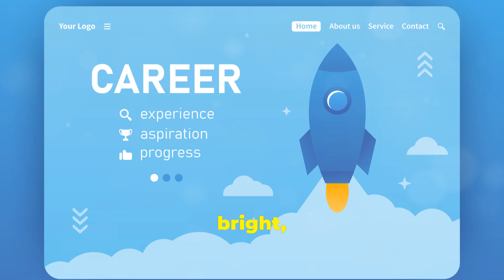Countdown to the Stars: NASA's Historic Starliner Launch!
Countdown to the Stars: NASA's Historic Starliner Launch!: Welcome to our live coverage of NASA's historic Boeing Crew Flight Test! This monumental event will see NASA astronauts Butch Wilmore and Suni Williams embarking on an unprecedented journey to and from the International Space Station (ISS) aboard advanced Boeing Starliner spacecraft.

Key Highlights:

Launch Target: June 1, at 12:25 p.m. EDT

Launch Location: Space Launch Complex-41 at Cape Canaveral Space Force Station, Florida

Docking Time: June 2, at 1:50 p.m. EDT

Mission Duration: Approximately one week

Mission Overview:

This exciting mission is a milestone in NASA's Commercial Crew Program. After facing technical challenges, including a suspect oxygen relief valve and a minor helium leak, the teams at NASA, Boeing, and ULA have worked tirelessly to ensure the success and safety of this flight. The advanced ULA Atlas V rocket and Starliner spacecraft have been thoroughly tested and are ready for launch!

Objectives:

Test Starliner's Performance: Astronauts will evaluate the spacecraft's systems and subsystems.

Final Certification: This mission aims to achieve NASA's final certification for the Starliner, paving the way for future rotational missions to the ISS.

Join us as we mark this new era of space exploration. Witness the blend of human resilience, engineering marvels, and the relentless pursuit of knowledge, all live from Cape Canaveral!

Outline:

00:00:00 - A New Era of Space Exploration00:01:04 - Seasoned Astronauts Taking Flight00:02:05 - A Triumph of Engineering and Innovation00:02:59 - A Testament to Human Resilience00:04:08 - The Significance of Starliner's Mission00:05:29 - A Vision Ignited

Additional Information:

The deadline for media accreditation for in-person coverage of the launch has passed.

Thank you for tuning in and supporting space exploration. Together, let's reach for the stars!